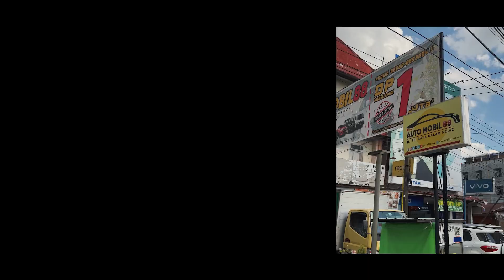TESTIMONIAL | PAK AHMAD MUKHLIS | KEPUASAN KONSUMEN | AUTO88GROUP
Halo Sobat Auto88.
Kali ini Kami mendapatkan testimoni dari Bapak Ahmad Mukhlis untuk unit Suzuki New Carry

"Saya Terkesan Dengan Kecepatan Proses Pembelian & Juga Pelayanannya"

Auto88group terdapat keunggulan yang diperuntukkan spesial bagi konsumen seperti gratis service selama 2 tahun atau 5x Service dan dengan Gratis Test Drive Sepuasnya. DP yang disediakan Auto88group juga tergolong langka dan murah se-Kalimantan Barat.

Belum Percaya?

TUNGGU APA LAGI? AYOO!!! Temukan mobil impian anda di Auto88group